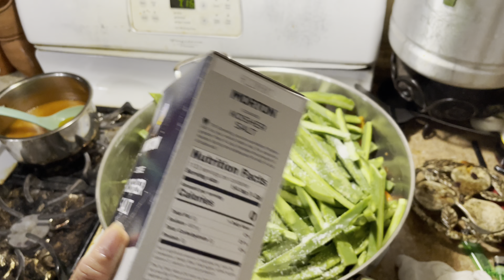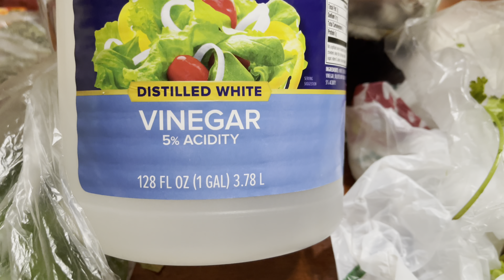ASIENDO NOPALES EN VINAGRE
Grasias por su suscripción